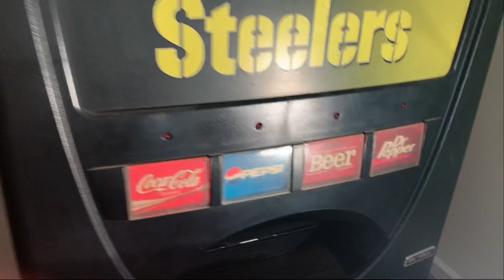Wild Dares With The Bros//MUST WATCH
Wild dates with my bro’s plus a funny prank watch till the end😂 so as always I hope you guys like the video Push that bell 🔔 to turn on my notifications to never miss out on a lit video🔥 like subscribe and share my channel around to get me to 250 subs💪🏽 and it’s your boy mike and I’m our peace ✌🏽